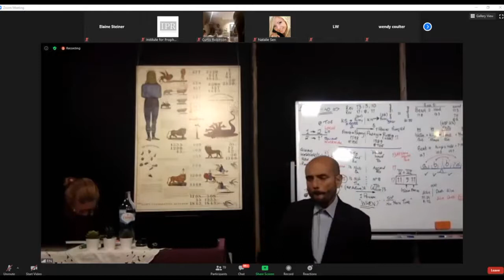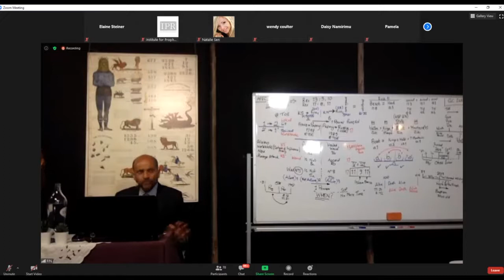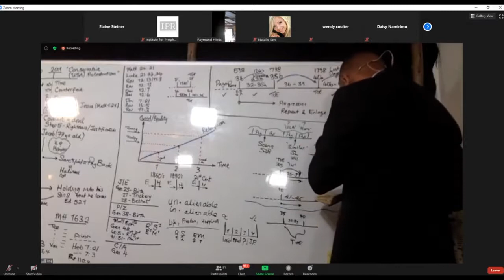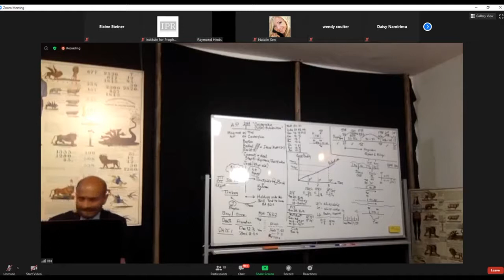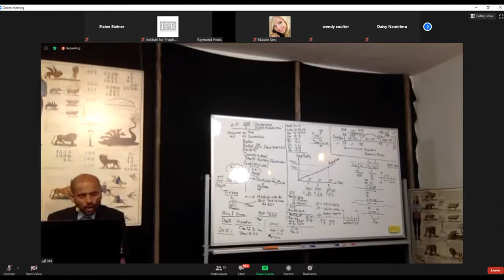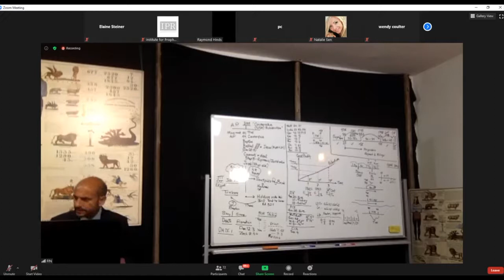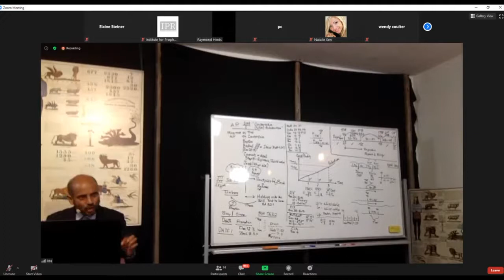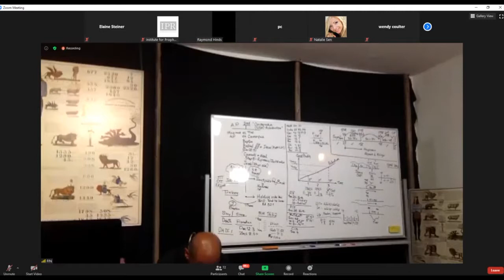CM IPR Juin 2020 - Parminder BIANT - 9. Daniel 11 40 Contexte historique 1798.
Camp meeting organisé par le ministère IPR - Arkansas (USA) du 3 au 6 juin avec comme invité Parminder Biant, Tyler Sena, Kathy MacGraw and brother Flucas.
Seules les présentations de l'Ancien Parminder ont été présentées en deux langues, ce qui a permis à LGC de faire la traduction orale.
Les présentations ont été faites via l'outil Zoom, d'où la mauvaise qualité de l'image et du son. En revanche, il y  a pu avoir des échanges avec les participants durant les études, et les questions ont pu être posées en direct.

Il n'y a pas de notes de disponibles.
La vidéo d'origine peut être trouvée sur le chaine YouTube : Repairersofthebreach7

Visitez régulièrement notre site internet, nous postons chaque semaine du matériel d'étude.

Bonne étude